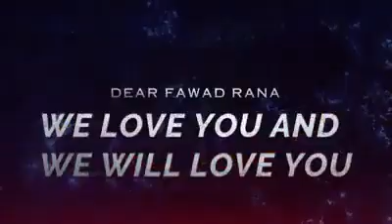Fawad rana sad speech which make you cry